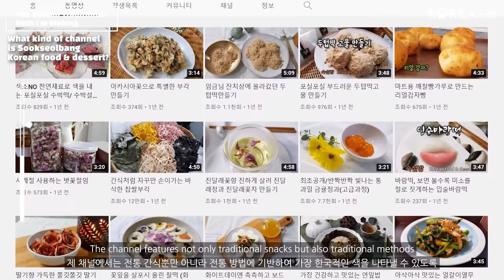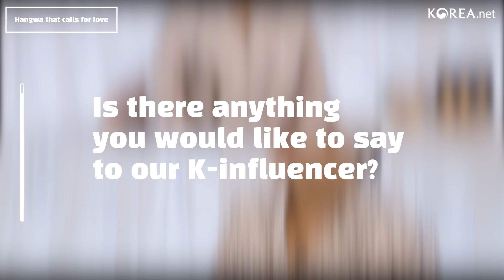[Deep in Korea Part9] Traditional Snacks with Sookseolbang 숙설방님과 함께하는 한국 전통문화 전통간식 편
Deep in Korea introduces different aspects of the Korean traditional culture for K-influencers!

The 9th topic is about Korean traditional snacks~🍡
Ever had a chance to try out one of the sweets?😋
The traditional snacks are made from recipes and traditional cultures handed down for generations, and the ingredients vary from season to season.
We have prepared this video featuring the YouTube channel, Sookseolbang Korean Food & Dessert !😎

Let’s get into the sweet side of Korean culture! Deep in to the world of tasty snacks!

한국 홍보 전문가를 꿈꾸는 케이-인플루언서를 위한 전통문화 소개 영상 Deep in Korea!

아홉 번째 주제는 전통간식입니다~ 🍡
전통간식을 만들어보거나 먹어본적 있으신가요?!😋
전통간식은 조상대대로 내려오는 전통문화에 기반하여 만들어지며 사계절마다 다르게 수확하는 자연 식 재료를 이용하여 만들어집니다.
아름다운 전통간식을 만드시는 유튜브 채널 숙설방Korean Food & Dessert님과 함께 준비했습니다 !😎

보기에도 아름답고 맛있는 전통간식을 느껴보세요 Deep in 맛있는 간식!

추가로 궁금한 점이 있으면 댓글로 남겨주세요 :)